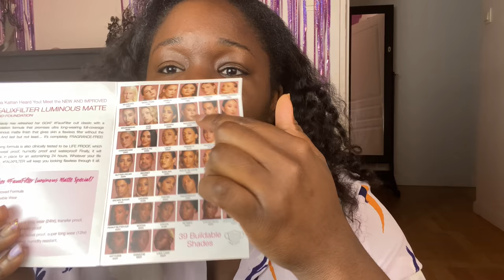CHIT CHAT• Avoir un Teint frais et lumineux + First impression#fauxfilter Luminous Huda Beauty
Oupla les Djulicious !
Et op une nouvelle video Makeup où je vous décortique les étapes pour un teint frais facile aux pinceaux ou à l'éponge. On en profite pour tester le nouveau fond de teint fauxfilter Huda Beauty.

Les produits dans la vidéo :
- Set Pinceaux Purple Print Djulicious Cosmetics ( -30% pendant les soldes sur le site Djulicious cosmetics )
- Cream blush Cheek out. Teinte Rosé Latté